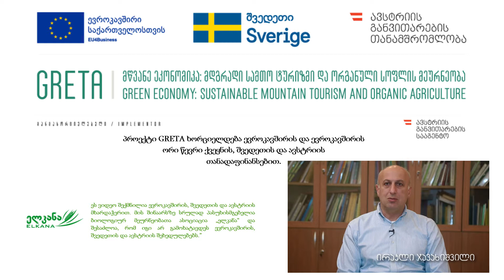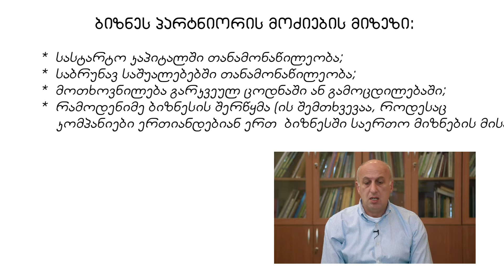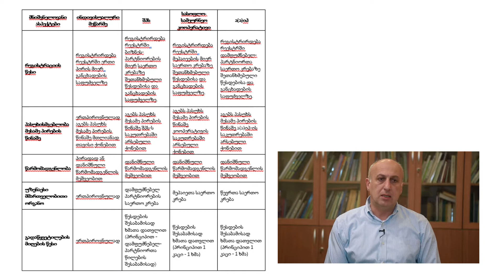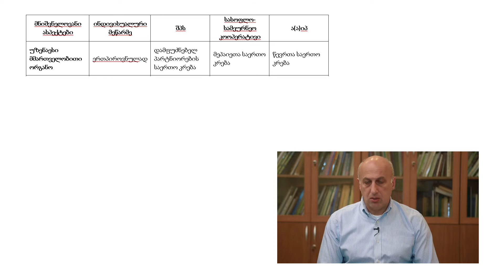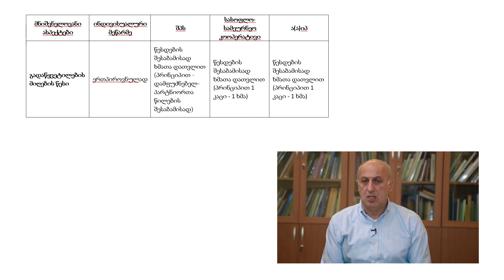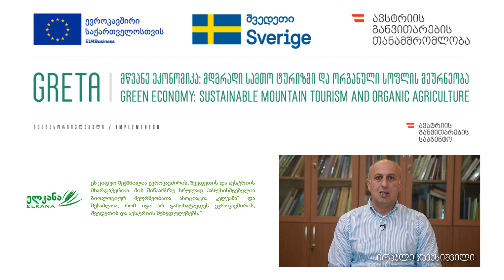1.8 სამართლებლივი საკითხები